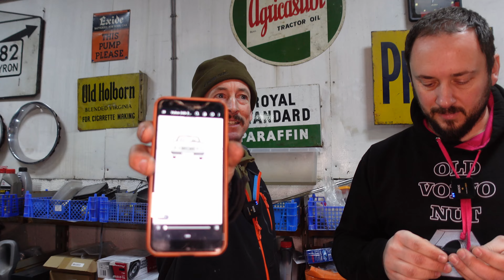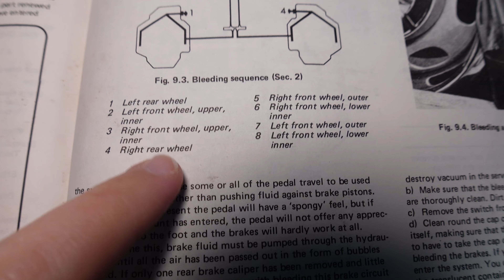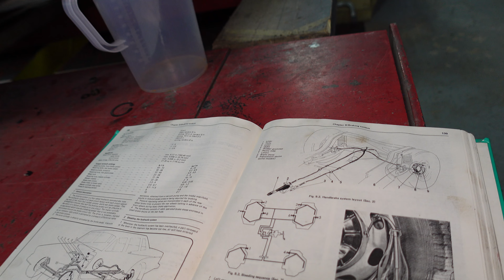Volvo 240 Lowered Adjustable Suspension Install!!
The day has come to get Monica back on her wheels! We'll be installing the fully adjustable undercarriage and fitting the lowered suspension to our Volvo 240. Another step closer to the road!

Parts Obtained from
Classicswede.org
Auto doc
Brookhouse Volvo
Ebay
Local part factors

If you'd like to buy us a cup of coffee to keep us going in the workshop you can find our paypal